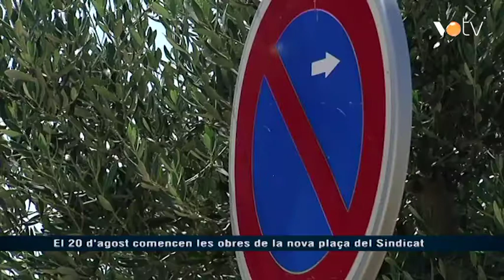VOTV - El 20 d'agost comencen les obres de la nova plaça del Sindicat